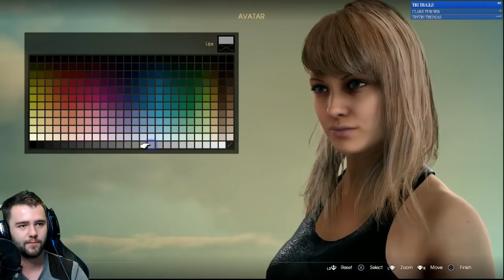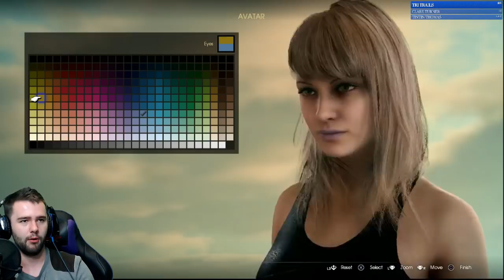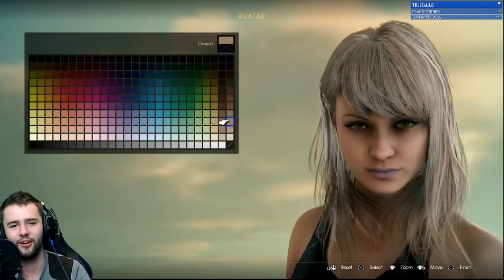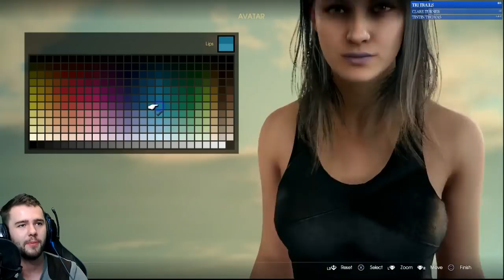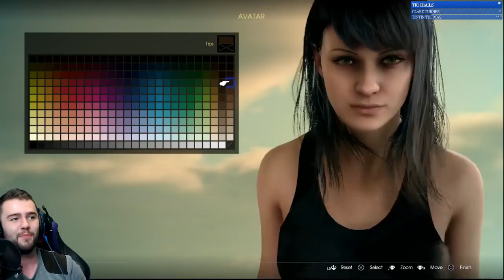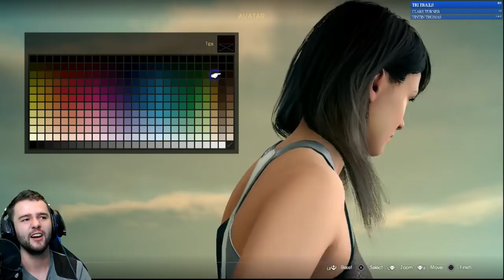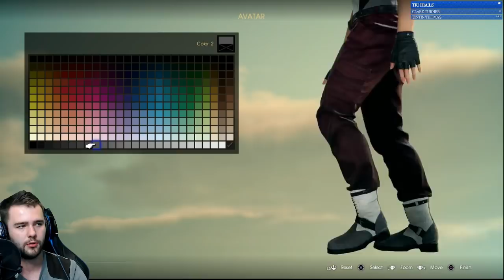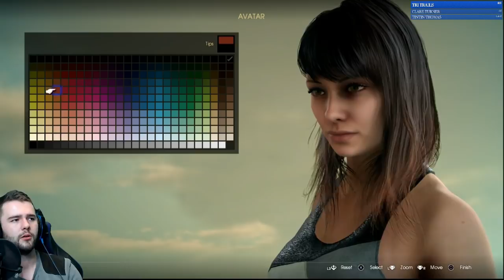Final Fantasy XV COMRADES Multiplayer Expansion LIVE | (PS4 gameplay) Let's play!